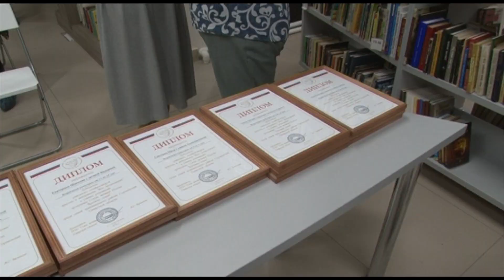Эти семейные фото увидели все!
Награждение победителей районного конкурса фотографий "Мое продолжение"